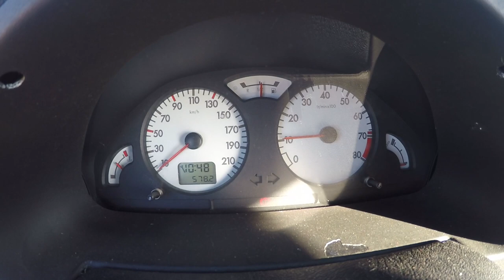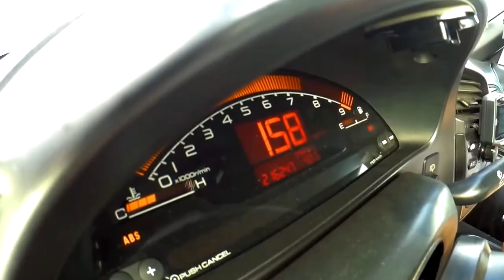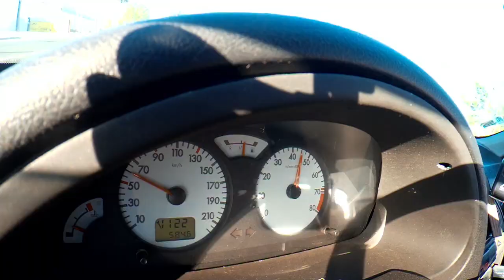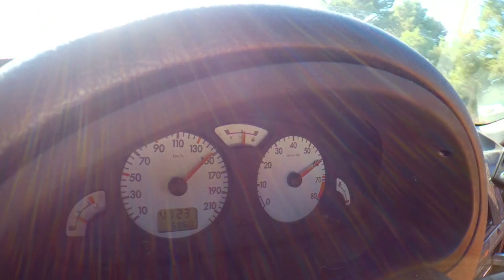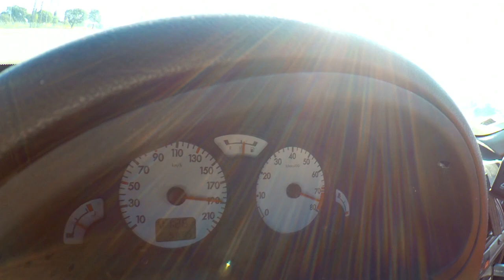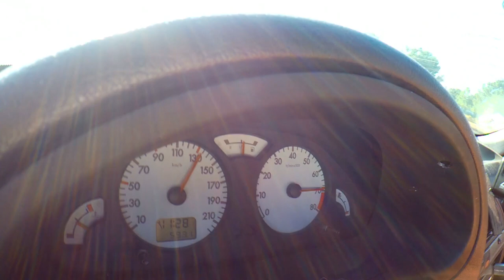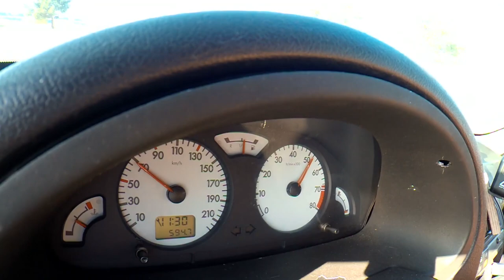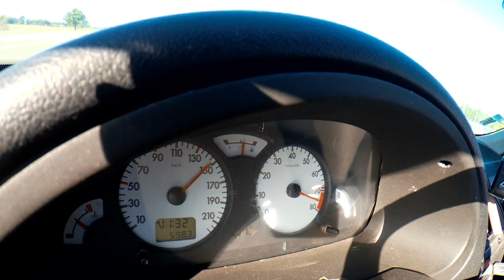Citroen Saxo Cup Turbo by Camisas MotorSport